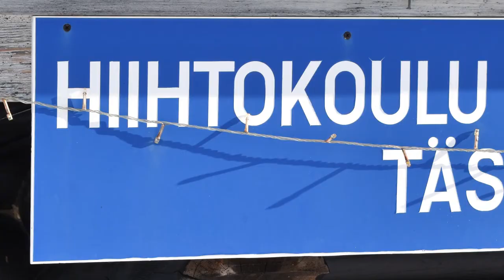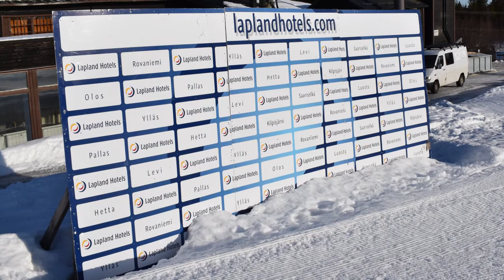Muonio TV Olos Ski Center Interview with Markus Pietikäinen, Part 2.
This Muonio TV interview is with Markus Pietikäinen, manager of the Lapland Hotels Ski Center at Olos.

During the interview, Markus tells about teaching skiing, future plans for the center and shares some life lessons.

This video interview was created, edited and published by William Wigley. All photographs, video footage and graphics belong to William Wigley.

We hope you enjoy this video, please leave and comments and suggestions.

See you next Friday for another video.